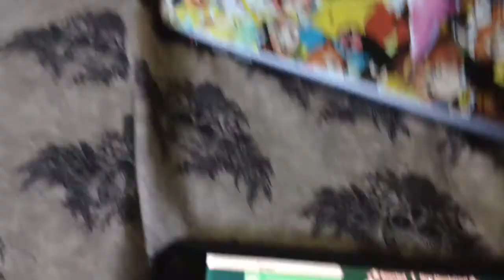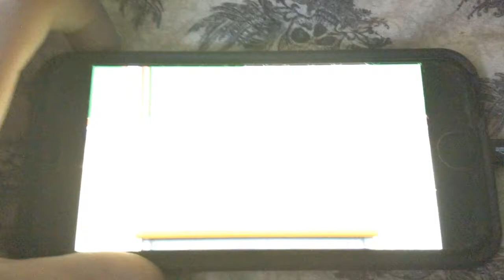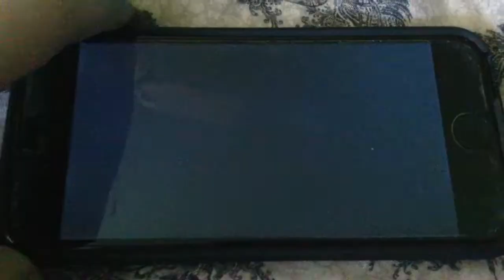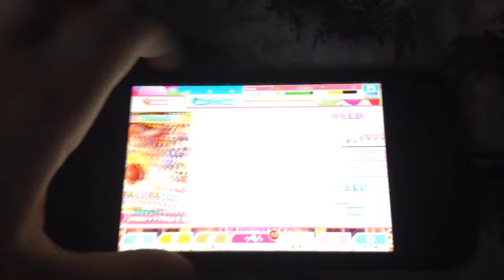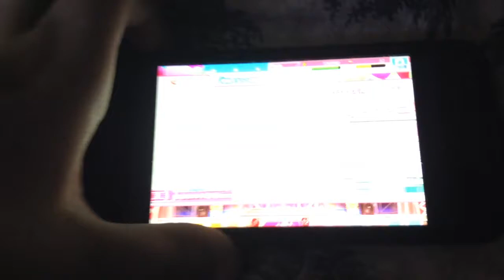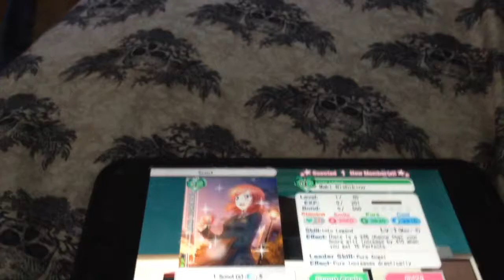I AM BLESSED BY MY WIFE (1 50 scout/10 + 1 scout & 3 blue ticket scouting)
The Stars were aligned to make RNG beautiful and I am crying